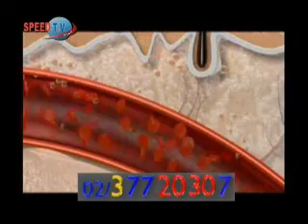بالقانون أ / محمد المسلاوى 12-4-2012